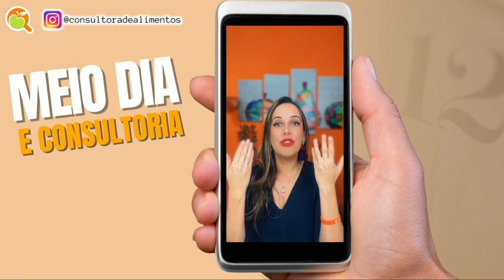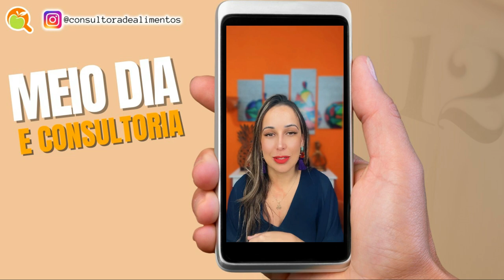POR QUE PRECISAMOS CONTROLAR O RECEBIMENTO DOS ALIMENTOS?